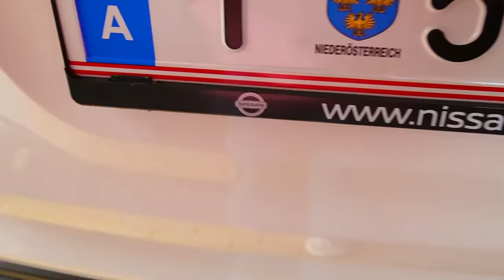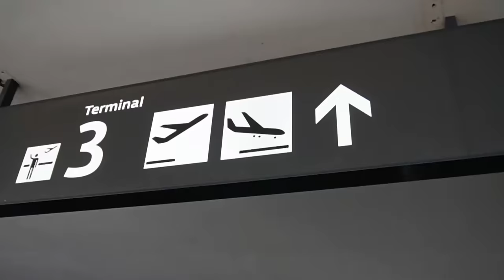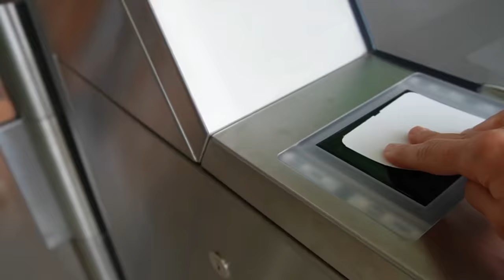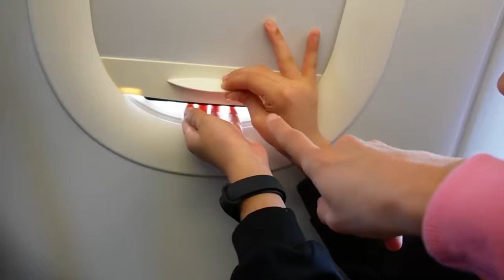راحت علينا الطيارة 🥺✈️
راحت عليها الطيارة | بكت | عائلة تالين تيوب
عائلة تالين | تالين ولؤي | تالين يوتيوب